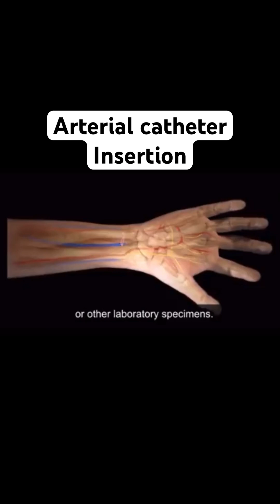Arterial catheter insertion#shorts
Arterial puncture and cannulation, also known as arterial line placement or “a-line,” is commonly performed in the ED to allow for continuous blood pressure measurement and frequent arterial blood gas sampling. Generic arterial line kits include separate needle and wire components, as would be used to place a central line. However, the following guide covers fundamental knowledge for the commonly utilized all-in-one (Seldinger type) radial artery kit.

Clinical pearl: Allen’s test is used to determine whether sufficient collateral circulation to the hand is present. Before attempting line placement, apply firm pressure to both radial and ulnar arteries until the patient’s hand blanches. Release pressure from the ulnar artery and watch for color to return within 15 seconds, which suggests adequate collateral perfusion.1

What are the Steps for Performing Radial Arterial Line Placement?

Step 1. Obtain a prepackaged radial artery catheterization kit. Typically, the kit should include iodine or chlorhexidine solution, dorsal wrist extensor splint, 1% lidocaine for local anesthesia, 4×4 gauze squares, adhesive tape, nylon suture (3-0 or 4-0), needle driver, catheter-over-the-needle, and compatible spring wire guide.2,3

Step 2. Extend the patient’s wrist to identify the radial artery insertion site. Secure arm and hand with tape if needed. Palpate the radial artery to determine its location. Clean the skin with antiseptic solution, arrange sterile drape, and inject anesthetic.2,3

Step 3. With a one-piece catheter-over-the-wire, puncture the artery and insert the cannula in a continuous motion at an approximately 45-degree angle (Figure 1). After noting a flash of blood in the needle hub, stabilize the catheter-over-the-needle.

Step 4. Using the actuating lever, advance the guide wire into the radial artery lumen (Figure 2). If resistance is encountered, do not attempt forced insertion of the guide wire. Instead, withdraw the entire unit and apply pressure to the insertion site before repeating the procedure.

Step 5. After successful placement of the guide wire in the radial artery, push the needle hub and use a rotating motion to advance the catheter over the guide wire into the artery. Remove the guide wire and needle and note pulsatile blood flow which confirms proper placement.2-4

Step 6. Apply stopcock to stop blood flow, then suture catheter in place or use transparent adhesive dressing (eg, Tegaderm).2,3

Clinical pearl: Never inject anything into an arterial line. The elevated drug concentration in arteries and capillaries can cause severe ischemia and damage to the limb.5

Finally, medical students can seek out opportunities to gain experience in the simulation lab. Students who have practiced procedural skills in a low stress environment are more prepared and confident when performing the procedure in the ED